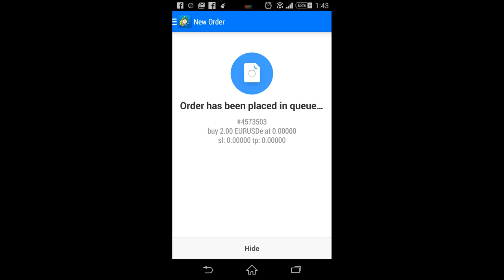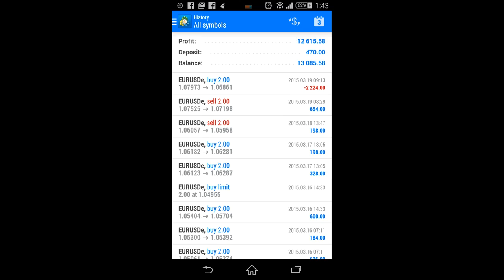38th Trade in my live account is profit booked -2224$ Red pips...by Tamil